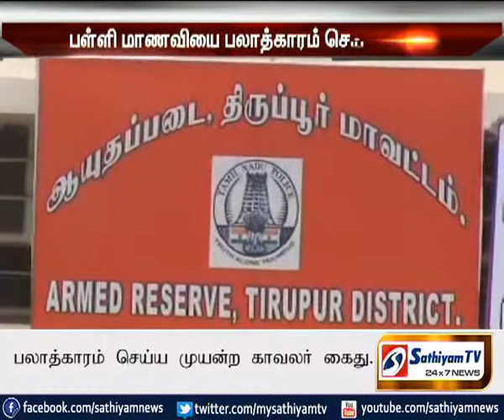பள்ளி மாணவியை பலாத்காரம் செய்ய முயற்சி